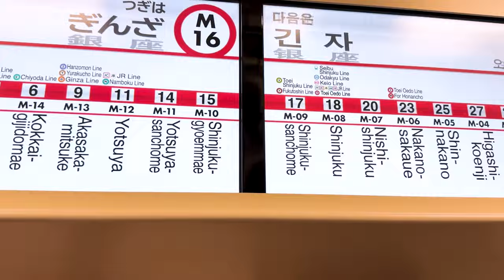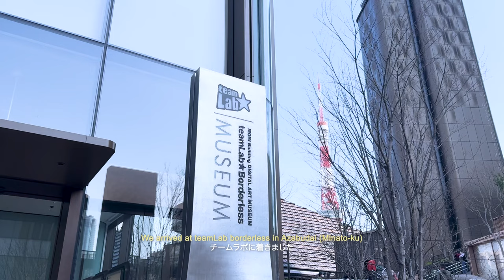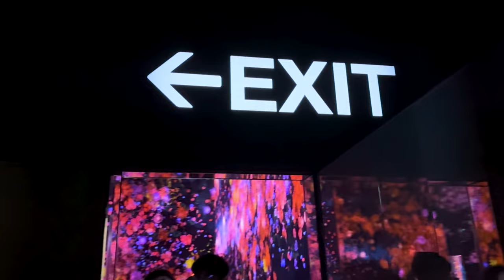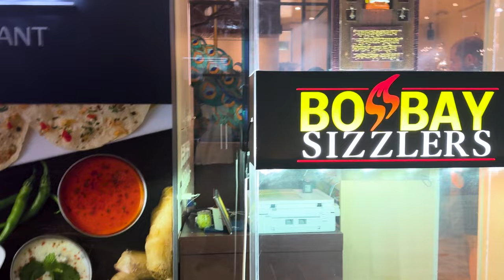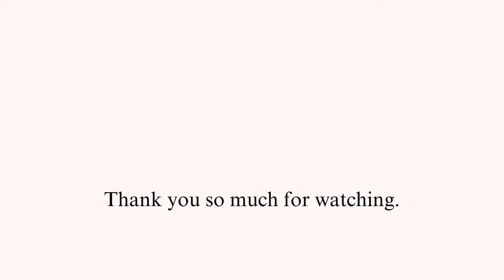Weekend Date in Tokyo Vlog pt.2 | Indian & Japanese university students couple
This is our another Tokyo vlog!